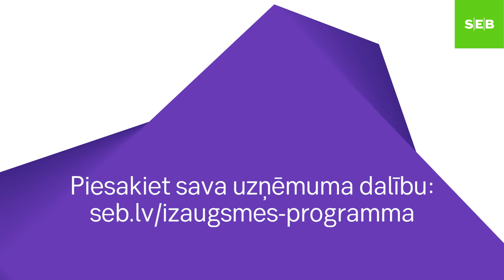Kāpēc uzņēmumiem piedalīties Izaugsmes programmā?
Šajā video ceļvedī uzzināsiet par to, kādiem Latvijas uzņēmumiem jo īpaši vērtīga būtu dalība Izaugsmes programmā.
Piesakieties, ja esat:
o Jauns uzņēmums ar ambīcijām augt;
o Pieredzējis uzņēmums, jaunu attīstības virzienu meklējumos;
o Esat saskāries ar pārmaiņu radītām sekām biznesā.

Izaugsmes programma ir apmācības ambicioziem uzņēmējiem straujai biznesa izaugsmei.
Uzziniet vairāk: seb.lv/izaugsmes-programma